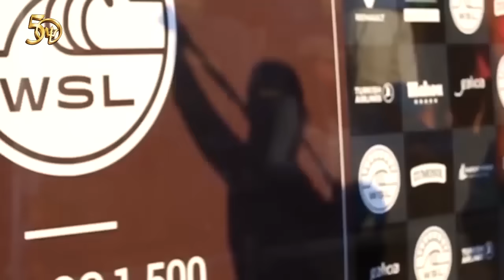Nation News March 1, 2016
Parliament approves plan for part of CLICO empire.
Small businesses call for ease on restrictions on outdoor water use.
Lawyer lambasts judicial system as client is released from jail after four years without trial.